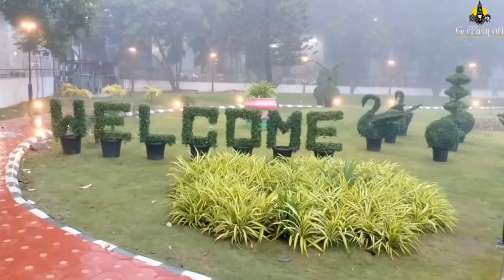Tirumala Completely covered with fog today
కలియుగ ఇల వైకుంఠంగా పేరుగాంచిన తిరుమలలో వాతావరణం ఒక్కసారిగా మారిపోయ్యి... శుక్రవారం ఉదయం నుంచి శ్రీవారి క్షేత్రంతో పాటు..ఘాటురోడ్లలో దట్టమైన పోగ మంచు కమ్ముకుంది.ముఖ్యంగా శ్రీవారి ఆలయం,పుష్కరిణితో పాటు ఇతర ప్రాంతాలను పొగమంచు కమ్మేసింది.తిరుమల కొండలను పోగ మంచు దుప్పటిలా కప్పివేసింది..చలి తీవ్రత  పెరిగిపోయ్యింది.దీంతో చాలా వరకు భక్తులు గదులకు పరిమితమవుతుండగా.. ప్రకృతి ప్రేమికులు మాత్రం ఆహ్లాదకర వాతావరణాని ఎంజాయ్ చేస్తున్నారు.మరో వైపు పొగ మంచు కారణంగా ఘాట్ రోడ్డులో వాహనదారులు ఇబ్బందులకు గురౌతున్నారు.
పొగ మంచు దుప్పటిలా అన్ని ప్రాంతాలను కమ్మేయ్యడంతో..
ఆలయం నుంచి విధులు ముగించుకొని వస్తున్న వారిని పోగమంచు చుట్టుముడుతుంది.ఒక్క సారిగా వాతవరణం మారి చల్లిగాలులు పెరగడంతో భక్తులు,స్ధానికులు ఇబ్బందులకు గురవుతున్నారు.చలి కారణంగా భక్తులు ఇబ్బందులకు గురౌవుతున్నా మరో వైపు ప్రకృతి అందాలు మాత్రం విపరీతంగా ఆకట్టుకుంటావుంది.